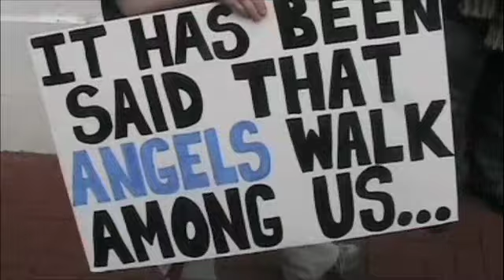Ron Paul in Pennsylvania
The indefatigable Republican candidate makes his last tour of his home state.